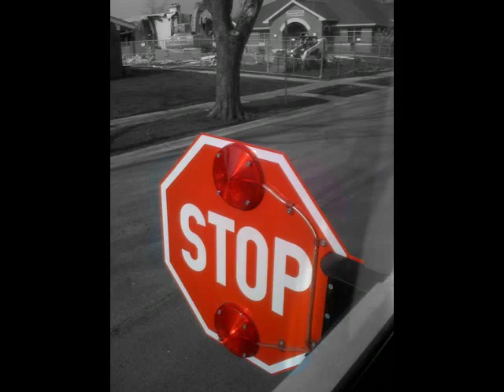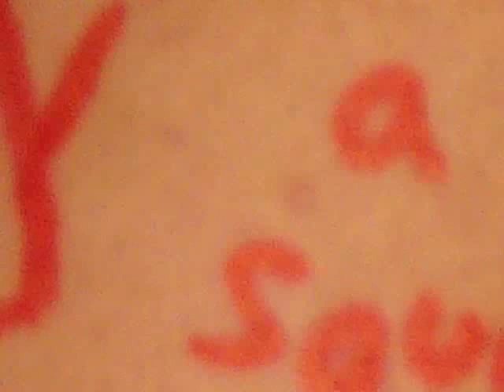Opheliac Violin (on Viola)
playing Emilie Autumn's Opheliac...mixed up the cello and violin parts then played it on my viola.
WOW what an odd mix o.o :D

put some random pics to relieve some boredom :P

ENJOY!! to all of EA's plauge rats and future rats ^.^
(SKIP last 30 seconds unless u enjoy wasting time)